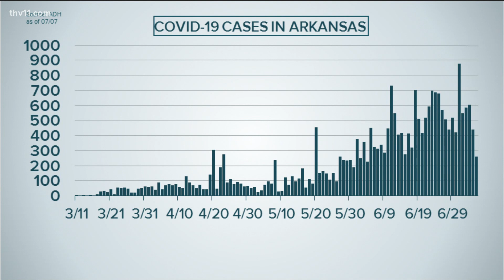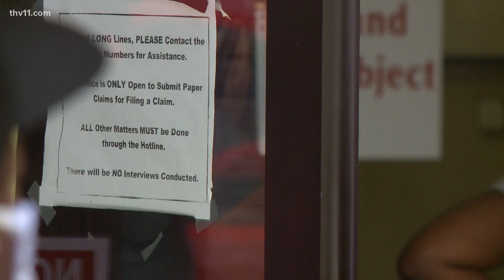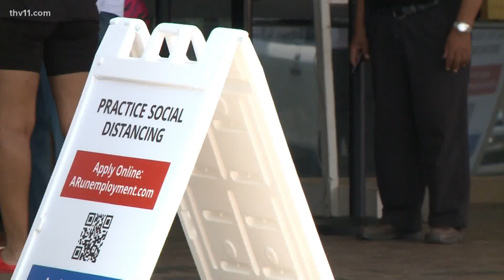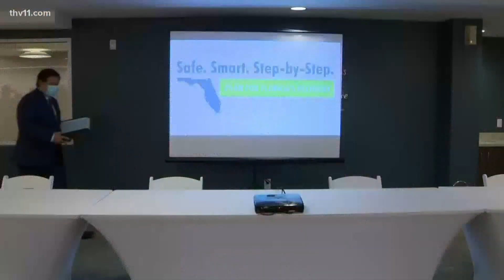Coronavirus updates in Arkansas | July 7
Craig O'Neill reports on the COVID-19 updates throughout Arkansas on July 7, 2020.